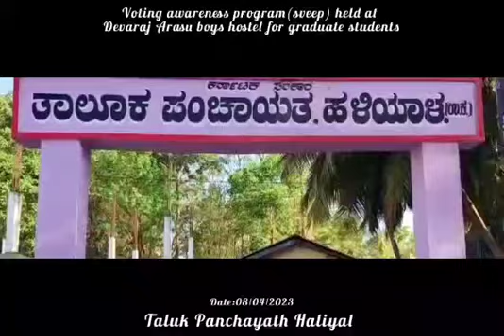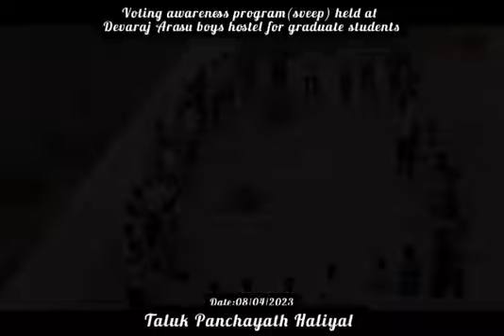Election Awareness Video | KLS VDIT Haliyal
Taluk Panchayat Haliyal conducts voting awareness program with the help of KLS VDIT Engineering Students at BCM Hostel Haliyal.